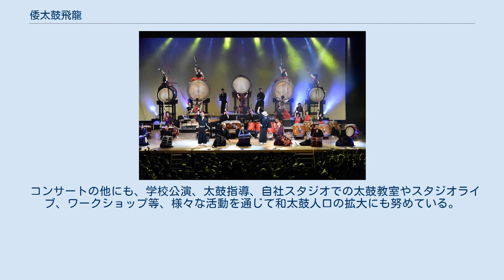倭太鼓飛龍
倭太鼓飛龍（わだいこひりゅう、英：WADAIKO HIRYU）は、和太鼓の演奏グループ。
1998年、和太鼓奏者・日本舞踊家である飛鳥峯英（あすか みねひで）により結成される。
 日本最古の伝統楽器「和太鼓」を使い、日本文化の様式美を取り入れたパフォーマンス性、アート性に優れた楽曲で、従来の和太鼓音楽の域を超えて常識に捉われない「より新しい和太鼓」の舞台を創る事を目指し、関西から世界に向け発信し続けている。
 また、飛鳥峯英が創り出すドラマティック且つダイナミックな楽曲は各方面で多大な評価を得ており、他アーティストへの楽曲提供や、多ジャンルのアーティストとの共演など多彩な方面で活動している。
 2019年、大阪市住吉区長居東に拠点を移し、飛龍スタジオを創設。
 コンサートの他にも、学校公演、太鼓指導、自社スタジオでの太鼓教室やスタジオライブ、ワークショップ等、様々な活動を通じて和太鼓人口の拡大にも努めている。
 1998年 1999年 2000年 2001年 2002年 2003年 2004年 2005年 2006年 2007年 2008年 2009年 2010年 2011年 2012年 2013年 2014年 2015年 2016年 2017年 2018年 2019年 2020年 2000年 2003年 2019年 2016年 2012年 2017年 2019年